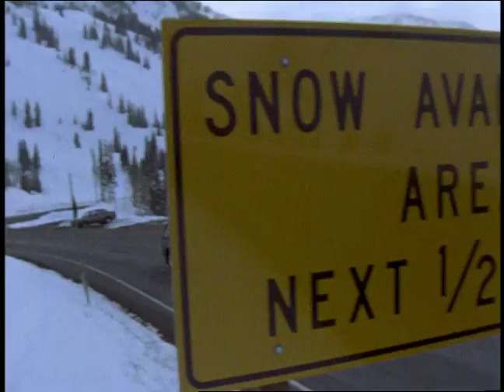Skiing Snowbird with Mickey Price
Mickey Price as he shares some life lessons